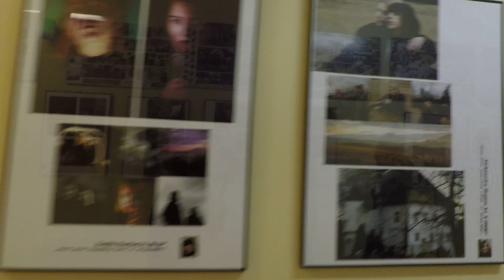Wirtualny spacer po Zespole Szkół Plastycznych w Tarnowie cz3 / meblarstwo artystyczne_fotografia